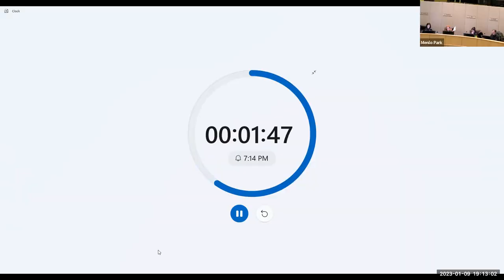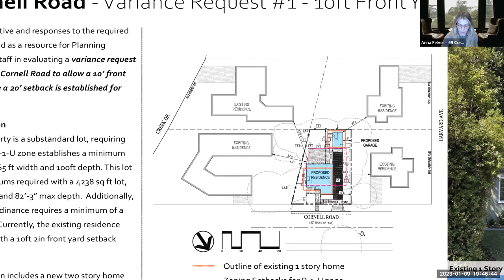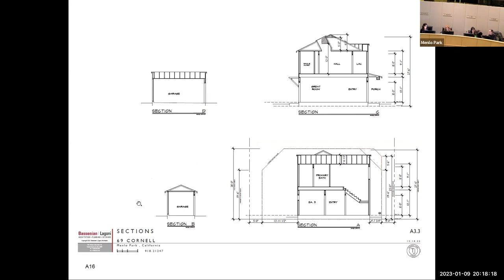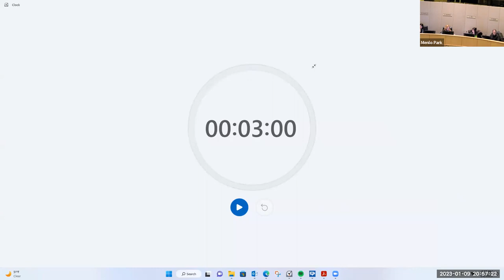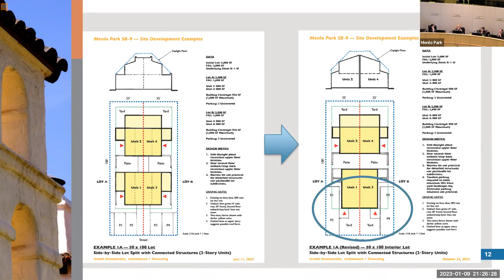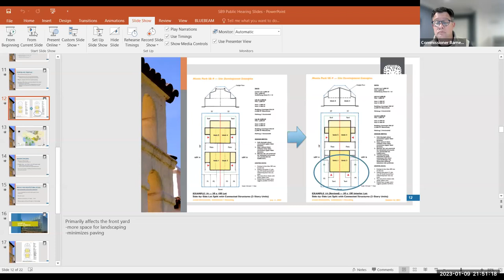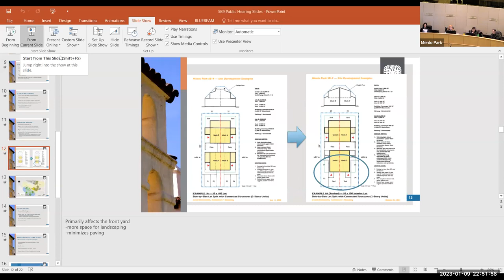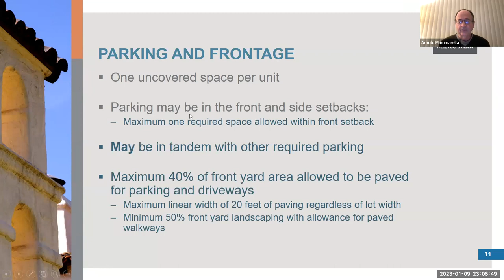Jan. 9, 2023 - Planning Commission